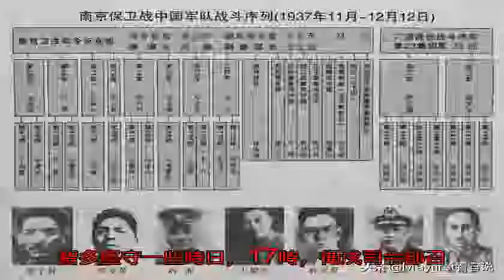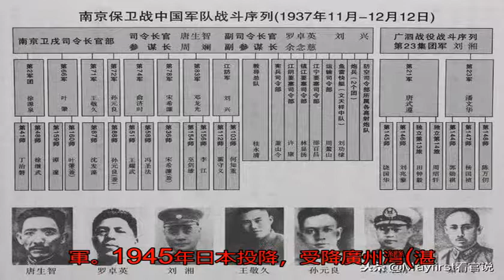南京保衛戰失敗，三面被圍，唯有此軍正面突圍而出_唐生智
原標題：南京保衛戰失...